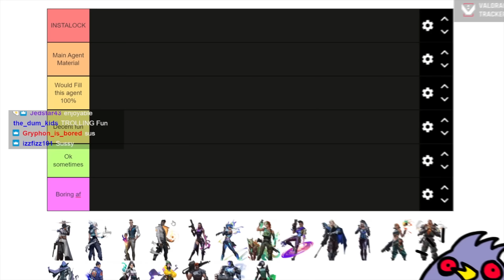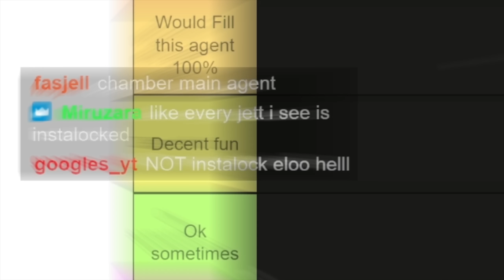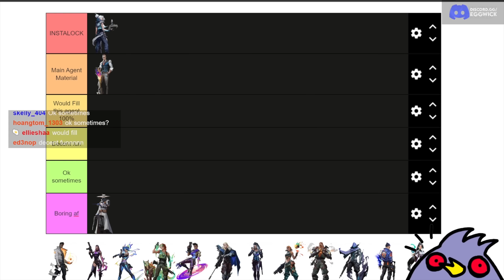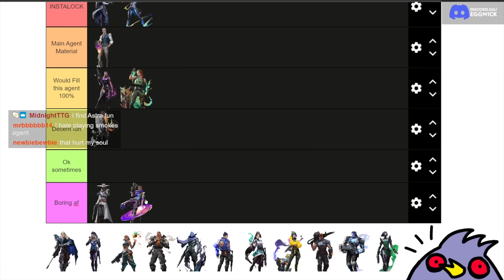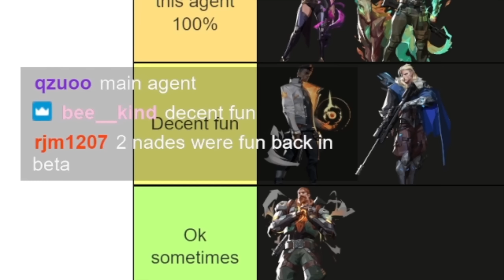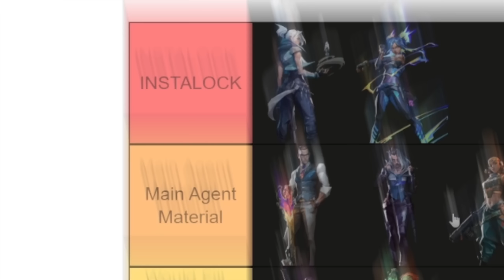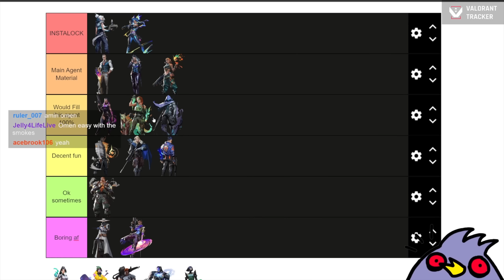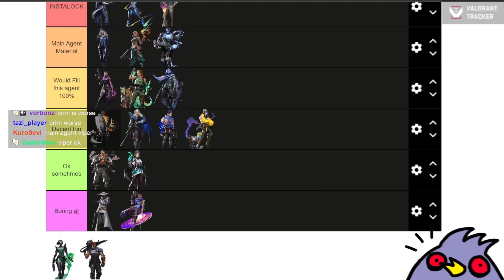Ranking the MOST FUN Valorant Agents... (It didn't go well)